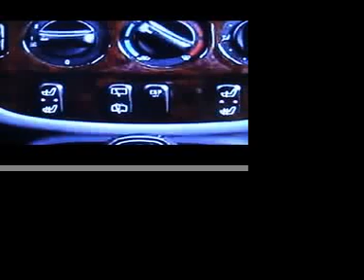Demo_Video Comercial para negocios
Videos para negocios y alta tecnologia para su publicidad comercial en el internet o produccion de DVD. Video Commercials and high tech marketing.